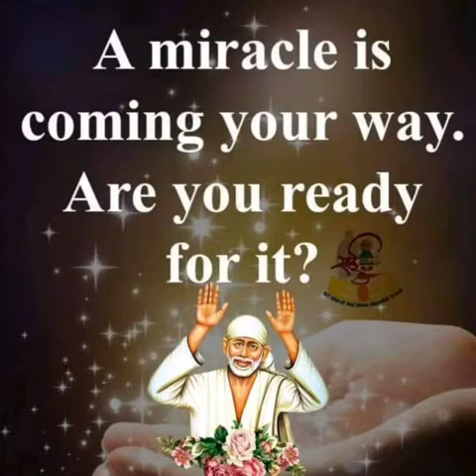Sai Baba advice in Tamil | Sai Baba message in Tamil | Sai Baba blessings daily messages Tamil